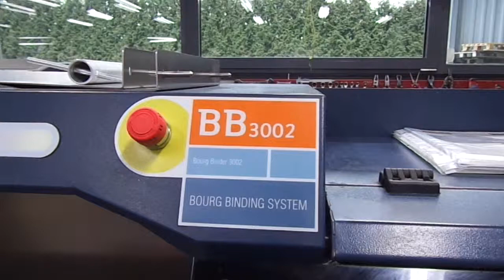CPBOURGBB3002 2004 RE999 70530 1